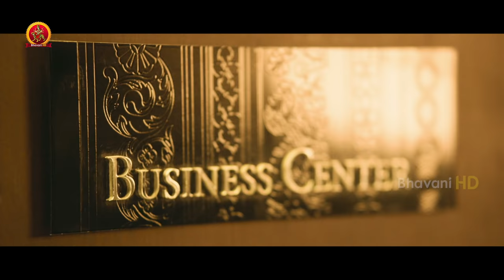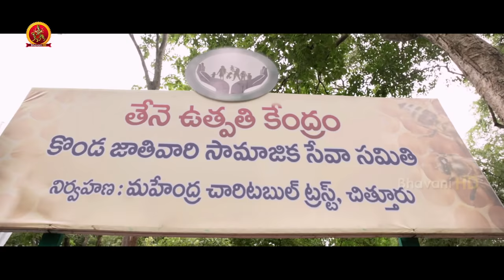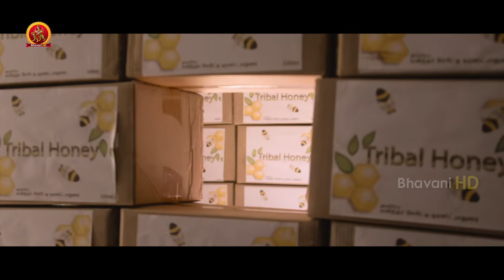Gajendrudu Full Movie Part 4 | Latest Telugu Movies | Arya | Catherine Tresa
Watch Gajendrudu Full Movie Parts.

Starring: Arya, CatherineTresa, Deepraj Rana, and Others
Director: Ragava.
Producer: Uday Harsha Vaddella
DOP: S.R Sathish Kumar
Editor: Dev